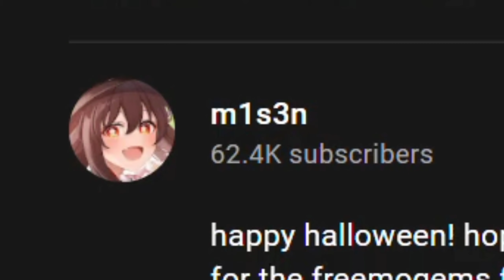This Is The Best Thing Ever Happened In Genshin Event...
This is literally the best event, lots of freemogems and free stuff, the shiki pet, etc, thanks MiHoYo.

*All content above has been authorized by the original owners*